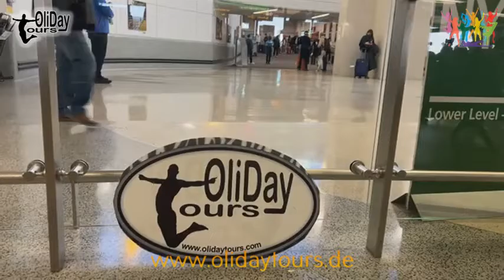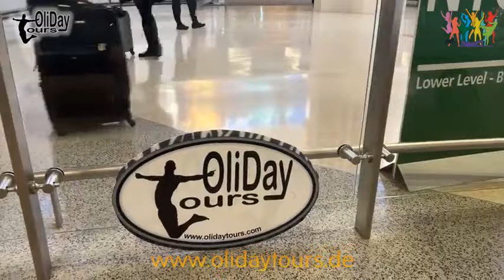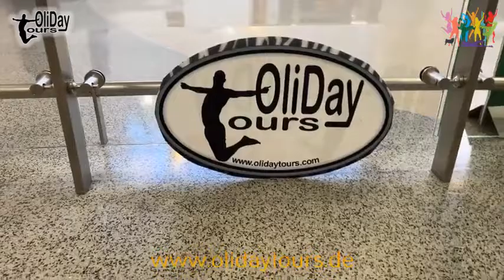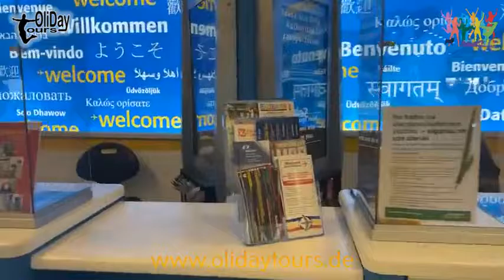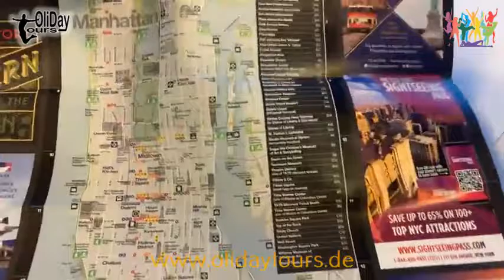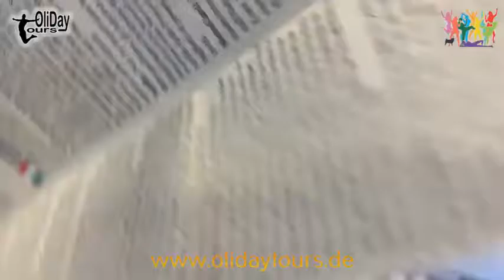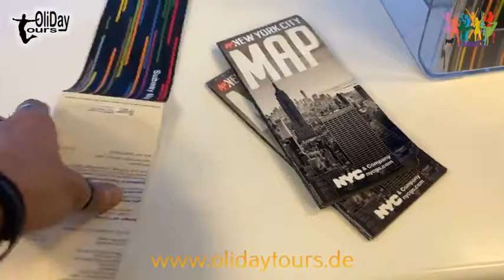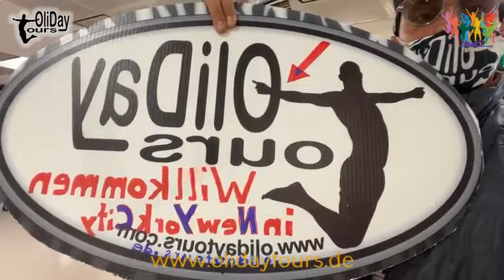USA öffnet die Grenzen - Newark International Airport Part 01